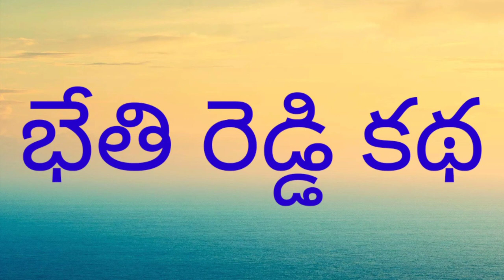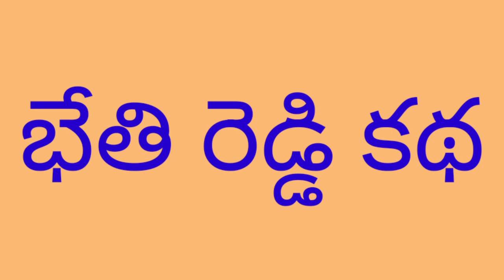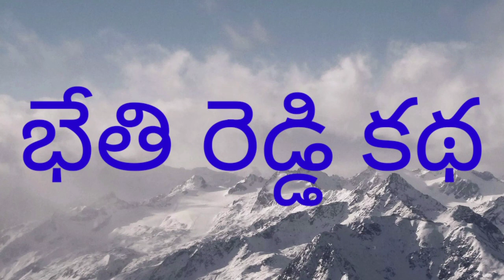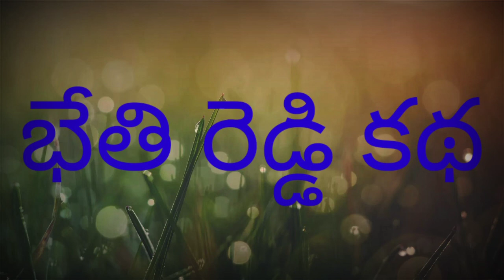మహా భారతం-31(ధర్మరాజు యొక్క వ్యక్తిత్వం)